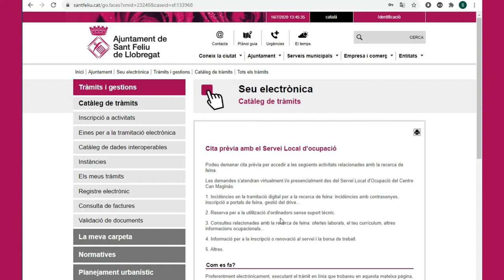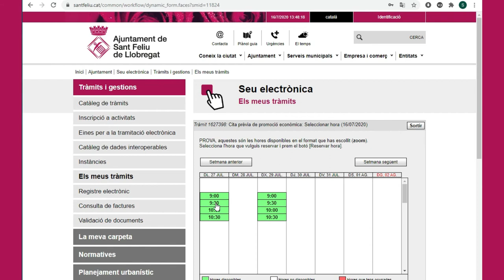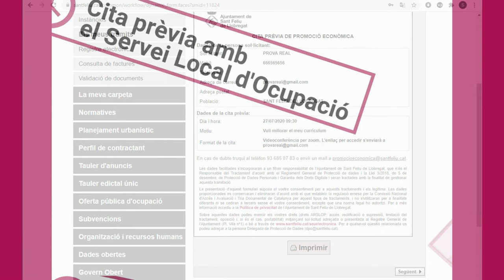Videotutorial Cita Prèvia amb el Servei Local d'Ocupació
Videotutorial que indica les passes per a demanar cita prèvia amb el Servei Local d'Ocupació (tutories laborals o digitals, inscripció a la borsa de treball i altres).